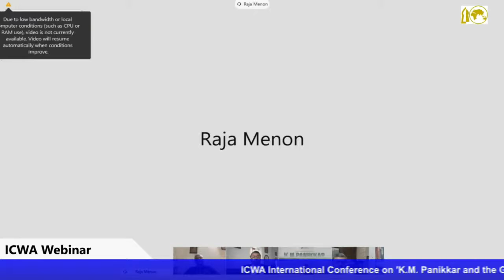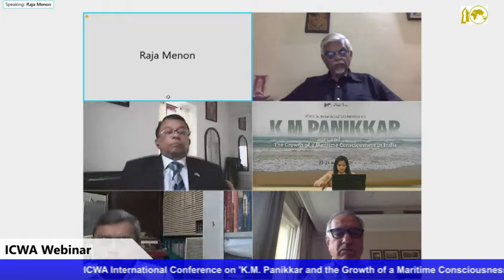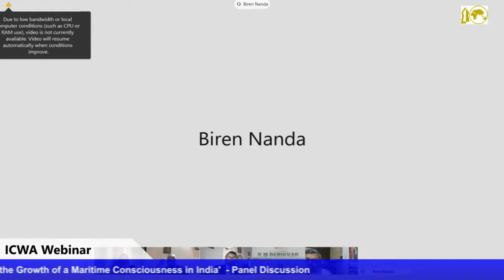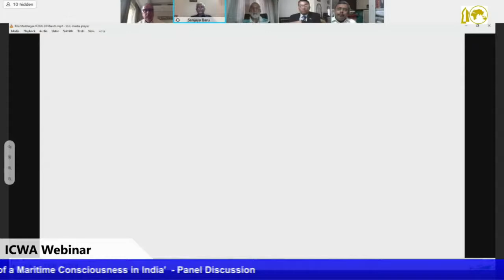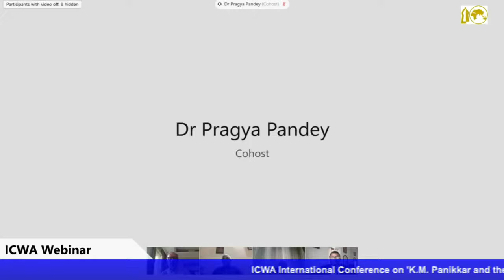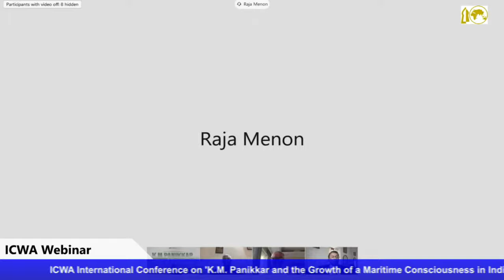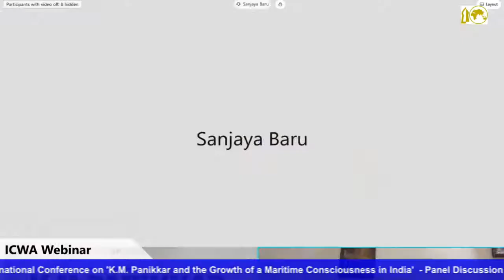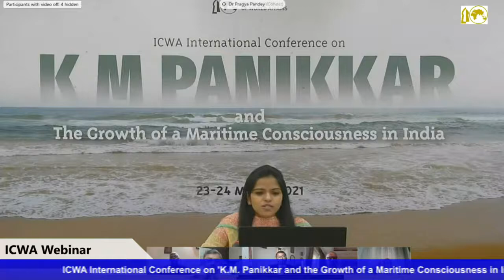Intl Conf. on K.M. Panikkar & the Growth of a Maritime Consciousness in India, Panel Talk, 24 Mar'21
ICWA International Conference on 'K. M. Panikkar and the Growth of a Maritime Consciousness in India', Panel Discussion, 23 March 2021

Panel Discussion
K.M. Panikkar and the Growth of a Maritime Consciousness in India

Dr. Sanjaya Baru
Distinguished Fellow, Manohar Parrikar Institute of Defense Studies and Analysis and Member, Governing Council, ICWA

Panelists
Rear Admiral Raja Menon
Indian Navy (Retired)

Vice Admiral M P Muralidharan
AVSM &BAR, NM(Retd.), Former Director General, Indian Coast Guard, Former Member, Armed Forces Tribunal

Ambassador Biren Nanda
Former Ambassador of India to Australia, Indonesia and ASEAN

Professor Rila Mukherjee
Professor, Department of History, School of Social Sciences, University of Hyderabad, India

Professor Lawrence Prabhakar
Advisor, Centre for Public Policy Research, Kochi, Kerala

Discussion moderated by the Chair

Summing up by the Chair